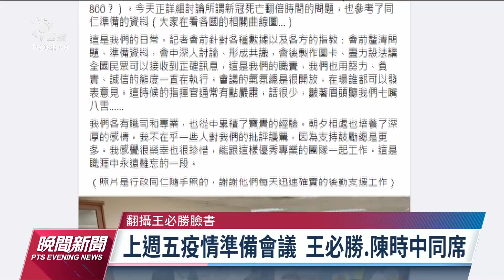陳時中快篩陽性確診 指揮中心成員目前皆陰性｜20220612 公視晚間新聞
國內新冠疫情持續，疫情指揮中心指揮官陳時中，今天上午因為有相關症狀，使用家用快篩試劑檢驗，結果為陽性，透過通訊診療判定確診，將進行居家照護，目前身體狀況良好。